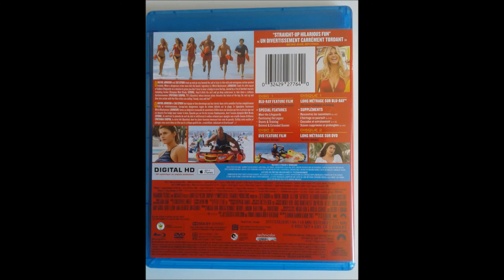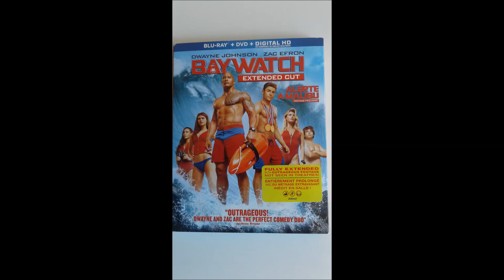Critique Baywatch (Alerte à Malibu) en format Blu-ray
Critique Baywatch (Alerte à Malibu) en format Blu-ray par Nadine pour Réalisé par Seth Gordon et mettant en vedette Dwayne Johnson, Zac Efron, Alexandra Daddario, Kelly Rohrbach, Priyanka Chopra et Jon Bass. Distirbué par Paramount, vous pouvez vous le procurer en magasin dès le 29 août 2017.

Mitch est le sauveteur le plus célèbre de la baie. Il a sauvé d'innombrables vies humaines dans l'exercice de ses fonctions et tout le monde le respecte et l'admire beaucoup. Un jour, on lui impose une nouvelle recrue, l'ancien champion olympique en natation Matt Brody. Arrogant et égocentrique, le jeune homme a bien du mal à travailler en équipe. Quand Matt découvre qu'un complot criminel menace l'avenir de la baie, il devra collaborer avec Brody et le reste de son équipe afin de déjouer les plans machiavéliques de la sulfureuse Victoria Leeds.